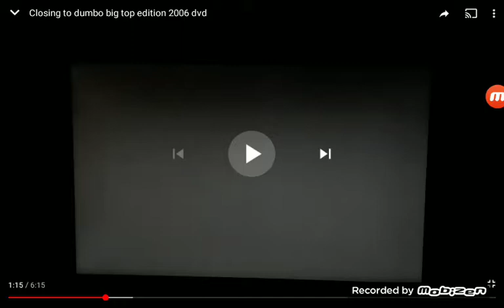Puss the menu button at any time to access the main menu and all bonus features.